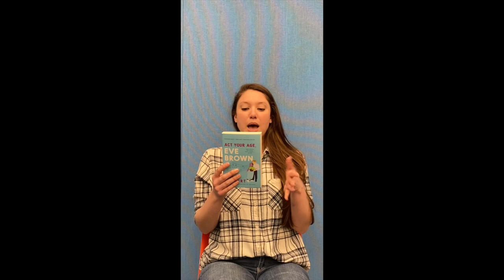Super Short Recommendations: Act Your Age, Eve Brown by Talia Hibbert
Youth Librarian Samantha loves this book *so much*! Such a fun rom-com, complete with not a meet-cute, but a meet-mishap.